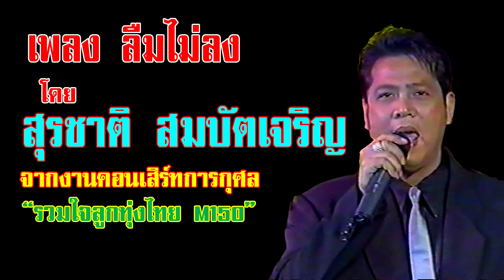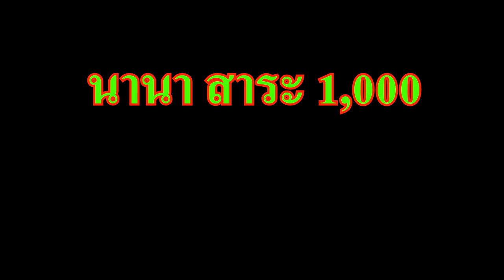สุรชาติ สมบัติเจริญ กับงานคอนเสิร์ท การกุศลรวมใจลูกทุ่งไทย M150 เพลง ลืม ไม่ลง